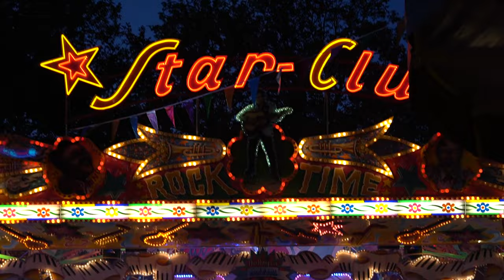Pfingstkirmes kirmesdeutschland kirmes kirmesmomente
Die Pfingstkirmes findet von Freitag, 26. bis Montag, 29. Mai 2023 auf dem Marktplatz statt.

👉Cumpără Super Mulțumiri din josul oricarui videoclip, care susțin direct canalul Salut Europa Tv. Va multumesc !
👉Toate drepturile rezervate: ''Salut Europa Tv'' (marca inregistrata)
👉Toate Videoclipurile ''Salut Europa Tv'' fac parte din Protecția Acordată de Youtube prin Drepturi de Autor prin Contracte semnate intre YouTube si Salut Europa Tv!
👉 Nu copia si Nu reposta videoclipul, Nu copia vocea, Nu copia imaginea sau textul din videoclip sub forma de voce, text ori imagine sau poze si sa le adaugi in alt continut fara consimtamantul proprietarului Salut Europa Tv, singurul detinator de Drepturi de Autor!